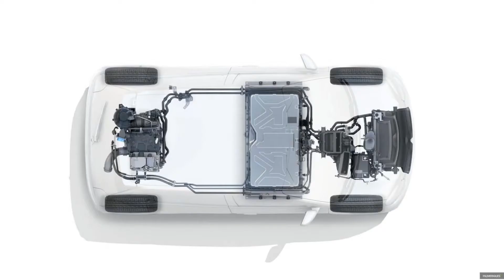FIAT 500, AMI, TWINGO ZE.... les CITADINES / GIMS VIRTUEL #5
Après le quatrième épisode du GIMS VIRTUEL sur les berlines et compactes, on parle maintenant de citadines !

Bon visionnage !